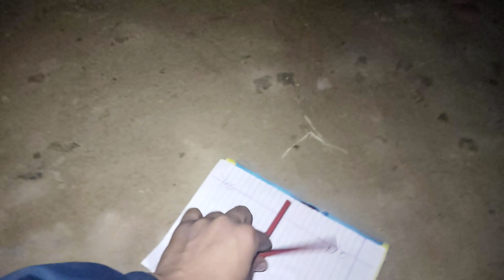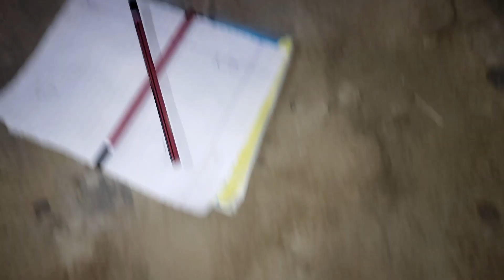Aadhi raat ko jungle😱 chaalenge karne | आधी रात को जंगल मे चले गए 😱 bloody marry 😱 || vlog